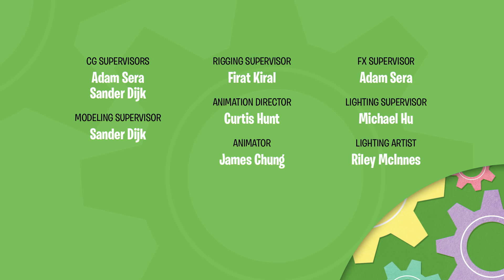Fire Captain EGGscape | The Eggventurers by GoldieBlox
When Egg Fire Captain gets stuck in a tall plant trying to save Egg Kitten and learns she shares its fear of heights, the Eggventurers and Egg Firefighters team up to save them…